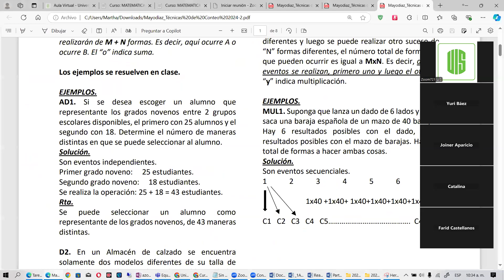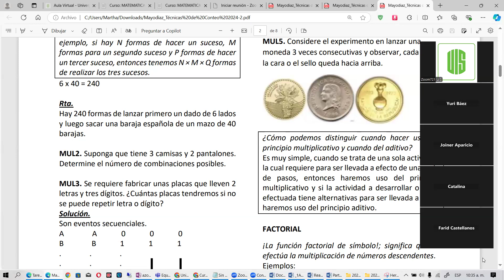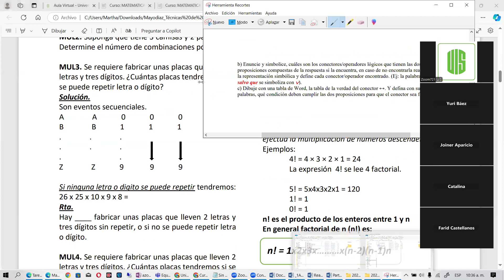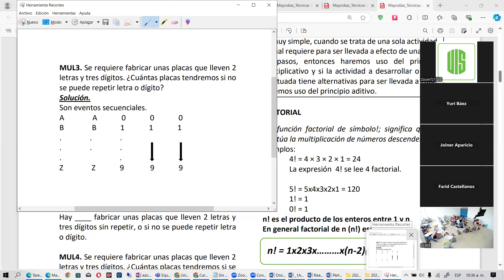TV5 Parte 2 28 09 2024 Mate Aplicada